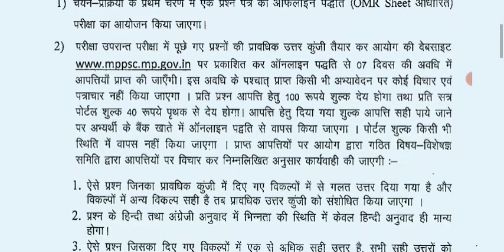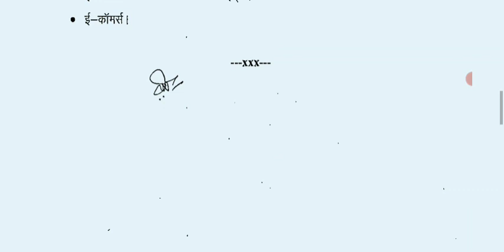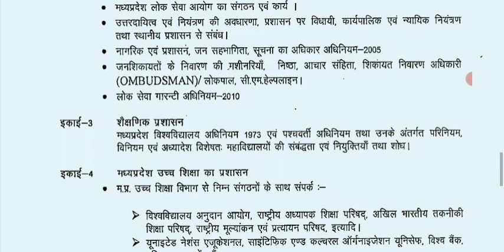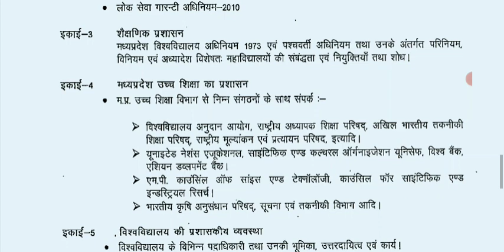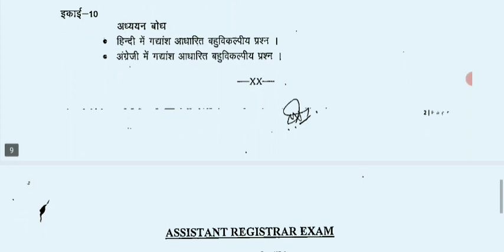Mp Asst. Registrar part-B study material with proof |Mp asst. Registrar part-B सिलेबस को समझें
इस विडिओ मे Mp asst. registrar part-B syllabus मटेरियल अच्छे से बताया गया है Mpasst.registrarpart-Bsyllabusmaterial